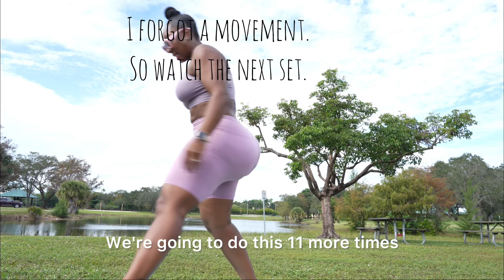Vlogmas 🎄🎄🌲 - let’s workout and do a little 🎄 shopping.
It’s always a good time when I can share with you guys how things work behind-the-scenes. And this video you see me doing my work out on my live streams. Please do not hesitate to watch those lives. Lastly, what treated you guys think I chose. Also leaving the comments if you guys like artificial trees or real trees? Here is the link below to shop everything from this day.